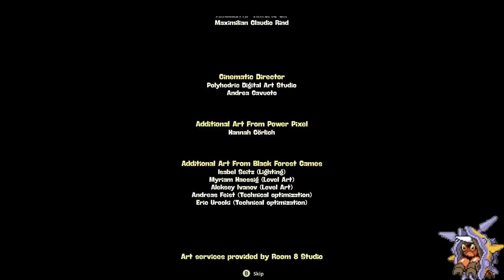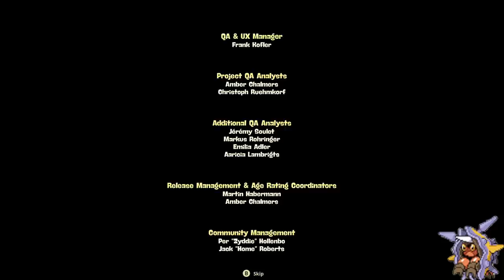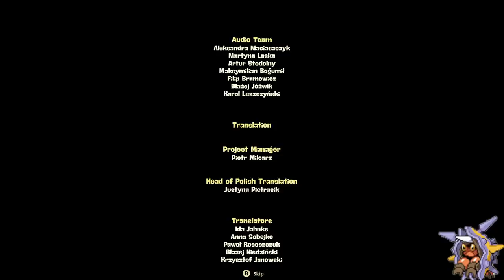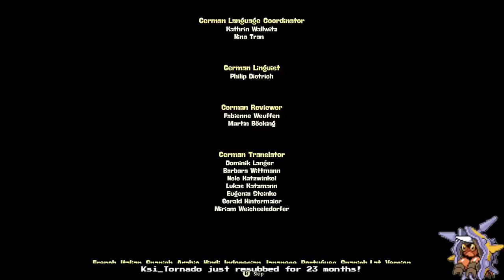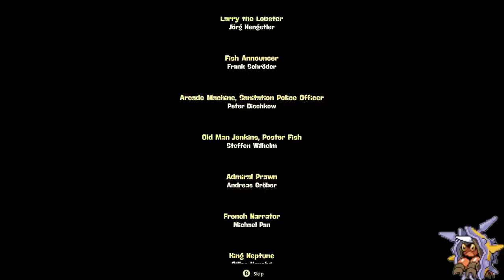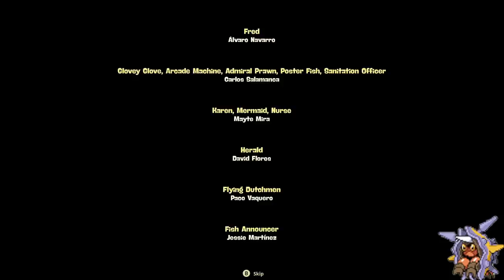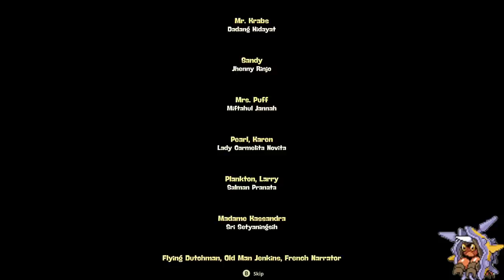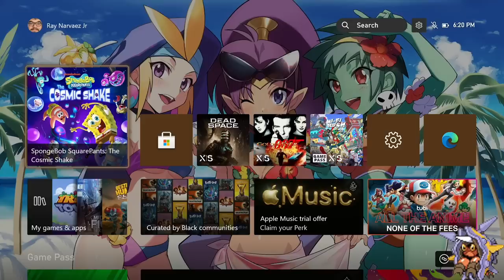Twitch Livestream | SpongeBob SquarePants: The Cosmic Shake Part 2 (FINAL) [Series X]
**This stream was recorded on February 1st, 2023**